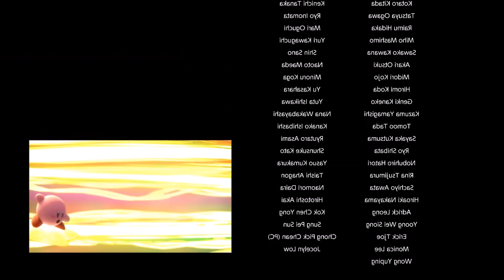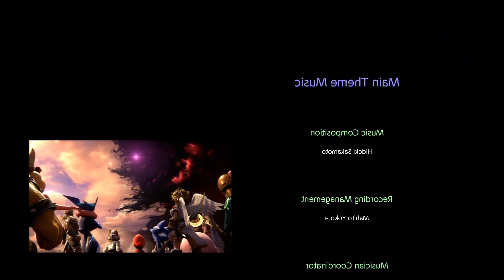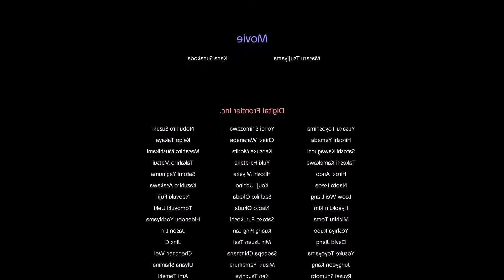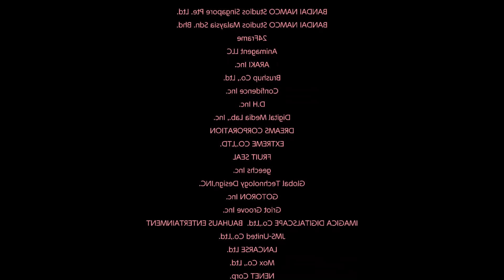Smash Ultimate - Lifelight WoL True End Credits, but it gradually gets Slower/Lower Pitched (Ver. 2)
The reason I am doing this with the Japanese version of Lifelight (as well as the English version) is because as of December 7, 2022; Super Smash Bros. Ultimate has been out for 4 years; so I'm redoing my Faster/Higher Slower/Lower videos for the Japanese and English Lifelight song in honor of Smash Ultimate's 4 year Anniversary.

I would have uploaded all 4 of these videos on December 7th, but life is so busy I didn't get to putting the videos together until the weekend after.

Smash Bros. Ultimate - Lifelight - WoL True End Credits, but it gradually gets Slower/Lower Pitched (Version 2)